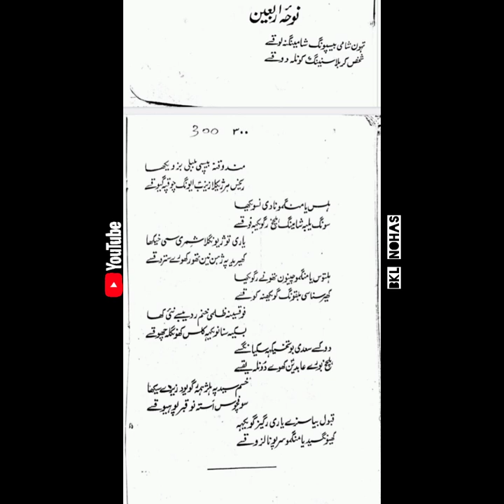Balti Darbari Noha Lyrics | Chehlum Noha Lyrics | Thon Shami Bespon Shami Na Loqse | Arbeen Hussaini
Noha

بلتی درباری نوحہ چہلم لیریکس
تھون شامی بیسپوں شامی نہ لوقسے
شخسید کربلا سنینگ کن لا دوقسے

گلگت بلتستان اور کارگل لداخ کے ماتمی جلوسوں کو دیکھنے کے لیے چینل کو سبسکرائب کریں تاکہ آپ کو ہمیشہ ویڈیوز ملتے رہے ۔۔ویڈیوز کو لائک کریں شیئر کریں تاکہ آپ کے زریعے  سے دوسروں تک بھی ویڈیوز پہنچ جائے🙏🙏🙏

Official channel for Azadari-Nohas-Soz-Marsiya-Manqabat-Tarany and all videos of events will be uploaded in this channel...

Regard : BaLtistan kargil ladakh Nohas ...